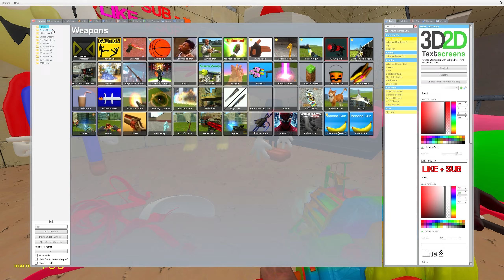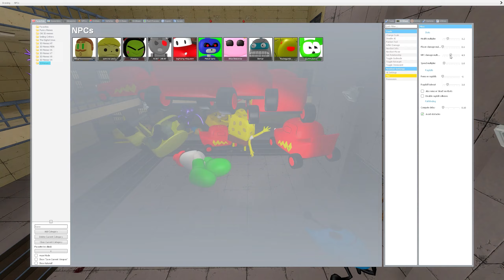🚨 3D SANIC in PRISON! SPARTAN KICKING NEW 3D MEMES AND SMILING CRITTERS in Garry's Mod!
Games and characters on my channel:
3d sanic clones memes, fnaf, Five Nights at Freddy's Security Breach,Poppy Playtime, Huggy Wuggy, Dark Deception, Garry's Mod, Minecraft, pepe, The Amazing Digital Circus, almuo, banana cat, amogus, hulk, baldi, gre, pungu, garten of banban and other!